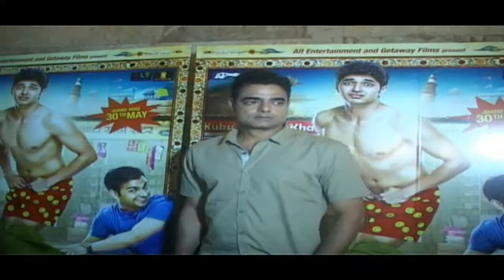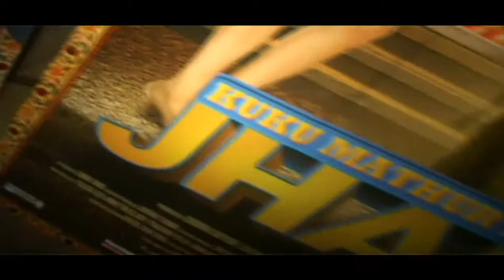SCREENING OF KUKU MATHUR KI JHAND HO GAYI 01 wmv